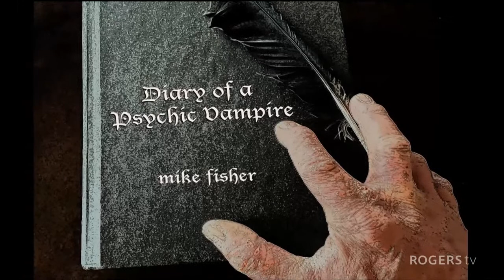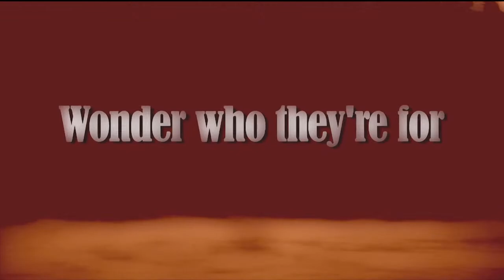Out of the Fog (Jason) Mike Fisher, John Harris | Rogers tv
On tonights show, host Jason Piercey welcomes Singer/Songwriter Mike Fisher and John Harris, Director of External Affairs, MUNSU.